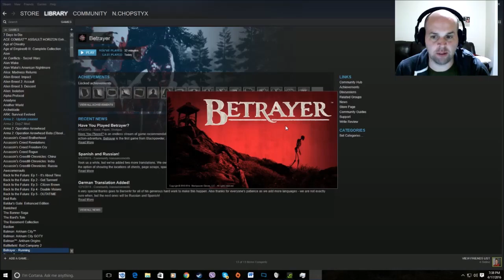Episode 43: Betrayer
Steam A-Z Episode 43: Betrayer

Steam A-Z, the series where I go through my entire Steam library of over 400 games one at a time in alphabetical order.

Today I take a look at a game that didn't really get a whole lot of attention but was quite intriguing nonetheless.